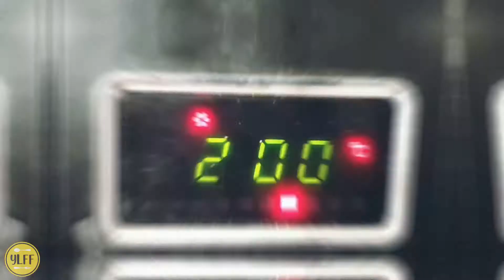Honey Carrot Cupcakes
Main Music:
🎵 Track Info:
Title: Fiji by MusicbyAden